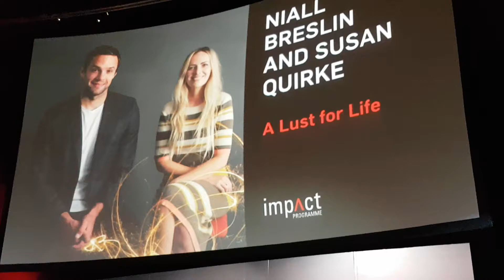A Lust For Life wins Social Entrepreneurs Ireland Award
Speech by Niall Breslin (Bressie) & Susan Quirke from A Lust For Life after winning the Social Entrepreneurs Ireland Impact Award